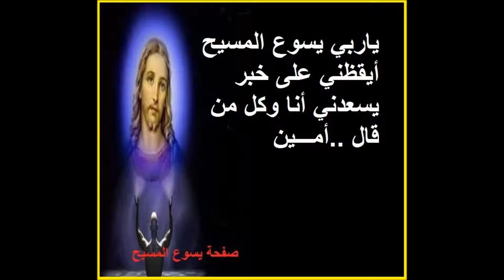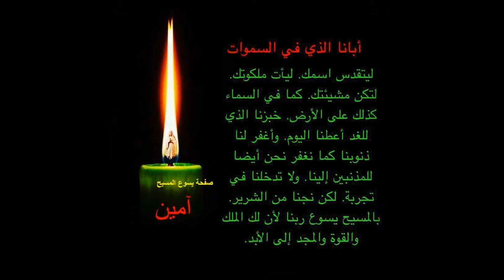Nagina Fr Mousa Roshdy نجينا اللحن الروحانى القس موسى رشدى